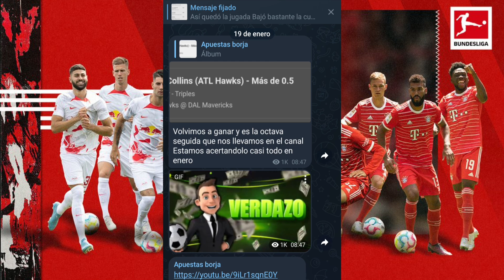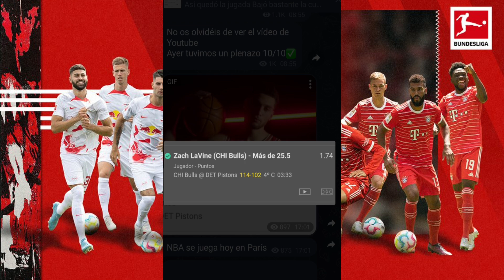✅⚽ Pronósticos deportivos fútbol 20 enero ⚽Apuestas deportivas Leipzig VS Bayern Múnich prediccion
Llevamos 9 ganadas seguidas
Los mejores pronósticos para el 20 de enero
bundesliga
liga española
open de Australia tenis